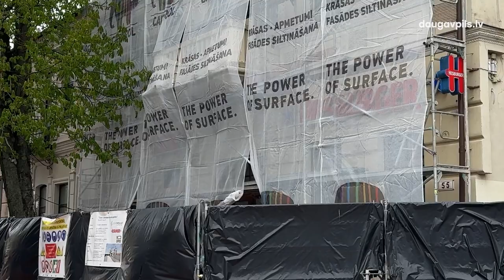Rīgas iela ar katru gadu atgūst savu spozmi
Rūpējoties par pilsētas vizuālo tēlu un vides sakoptību, Daugavpils valstspilsētas pašvaldības speciālisti un domes pārstāvji regulāri veic apsekošanas un, nepieciešamības gadījumā, vēršas pie māju un tām piegulošo teritoriju īpašniekiem ar aicinājumu sakārtot viņiem piederošos objektus. Īpaša vērība tiek pievērsta Daugavpils iedzīvotāju un viesu iecienītajām vietām, kas nereti kļūst par pilsētas vizītkarti. Viens no šādiem objektiem ir Rīgas iela: centrālā gājēju iela, kas savieno dzelzceļa staciju un Vienības laukumu.